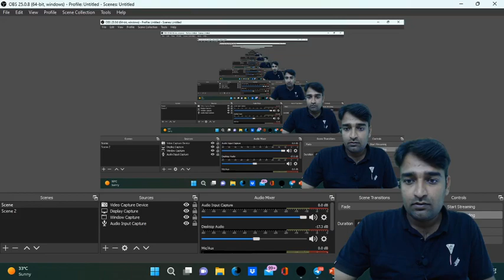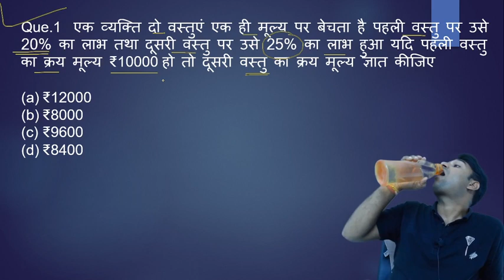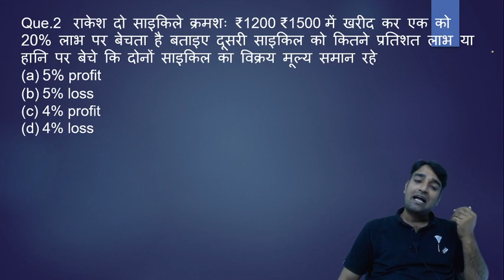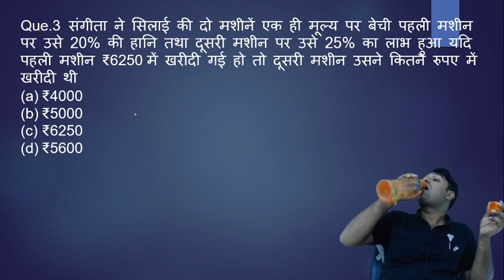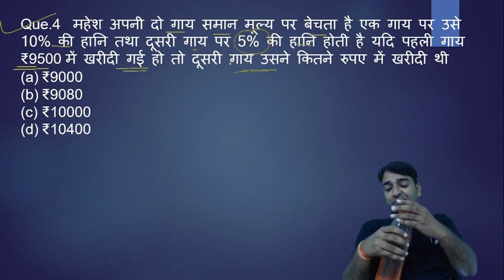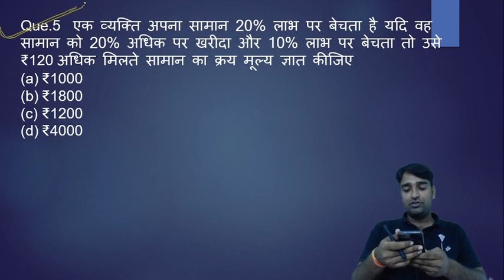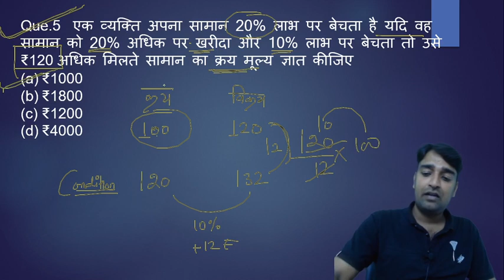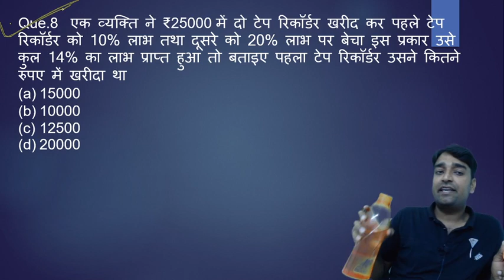PROFIT & LOSS TOP 10 QUESTIONS || PATWARI/MPSI/MPTET|| BY VINOD SIR